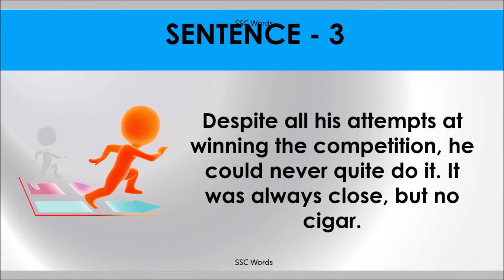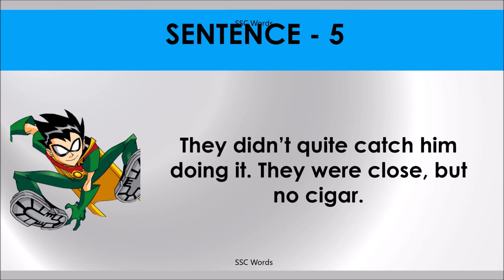CLOSE, BUT NO CIGAR Idiom 756 # Meaning and five sentences # SSC Words